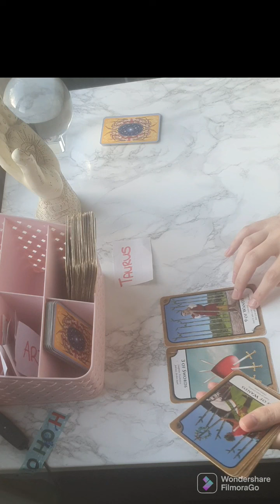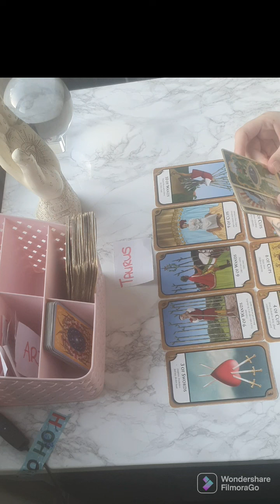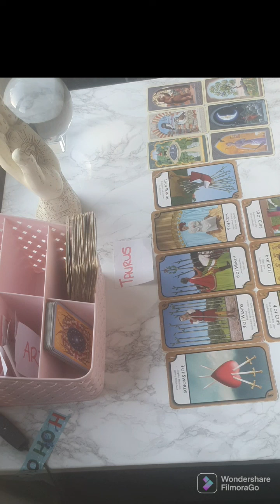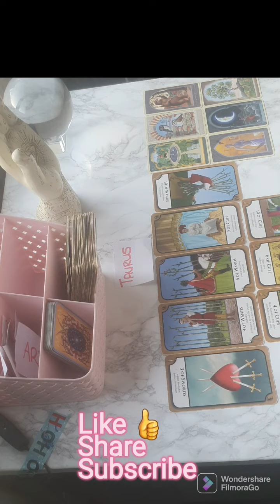Taurus Love Reading